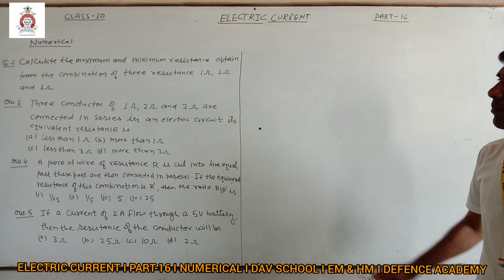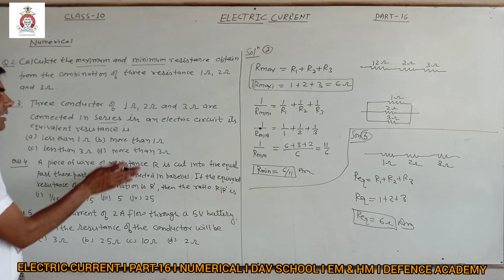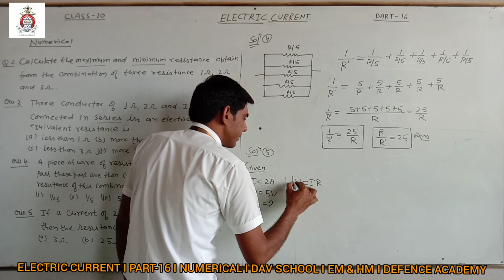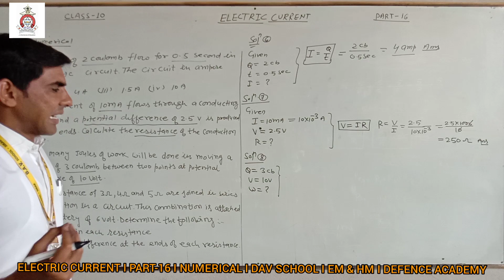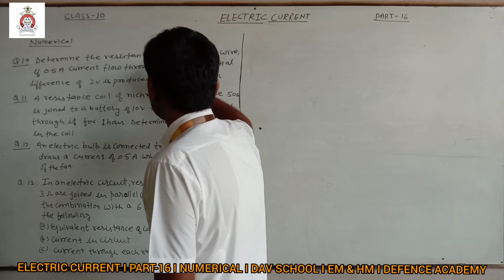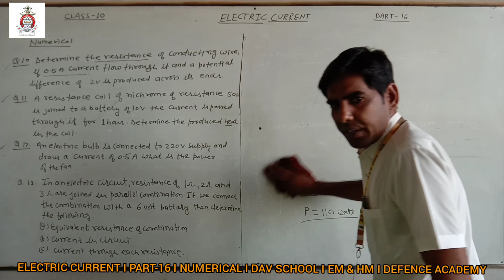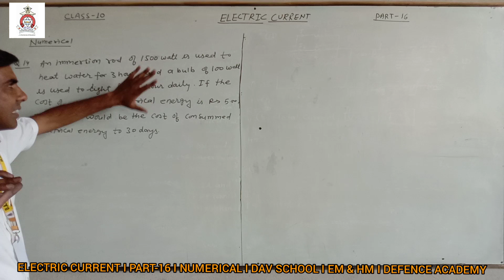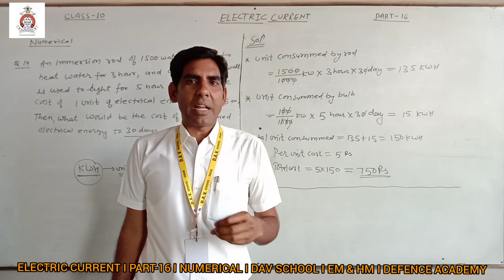ELECTRIC CURRENT PART-16 NUMERICAL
IN THIS VIDEO WE LEARN ABOUT NUMERICAL OF ELECTRIC CURRENT CLASS-10

BY SANTOSH SIR